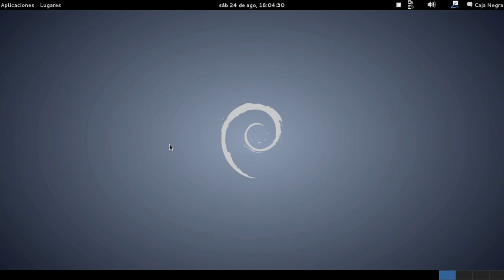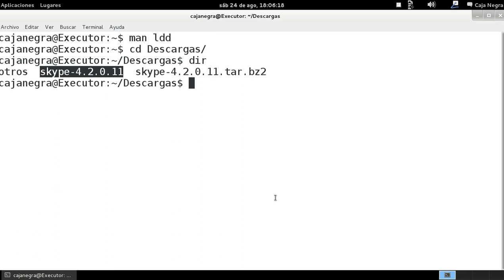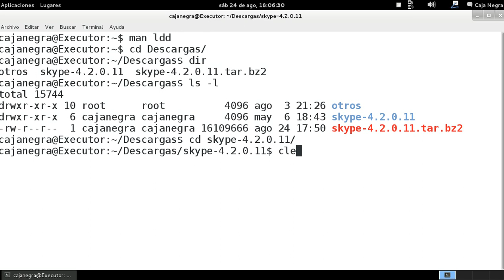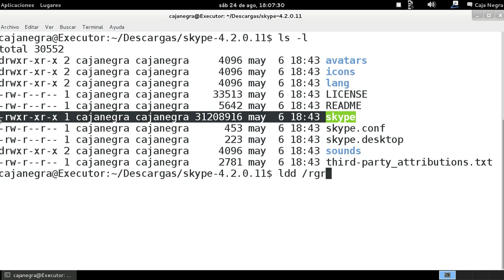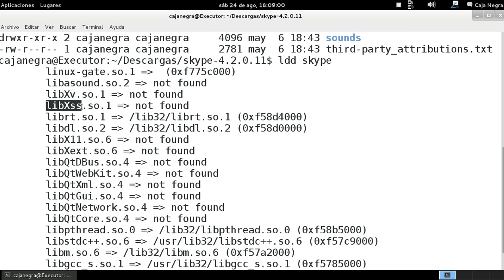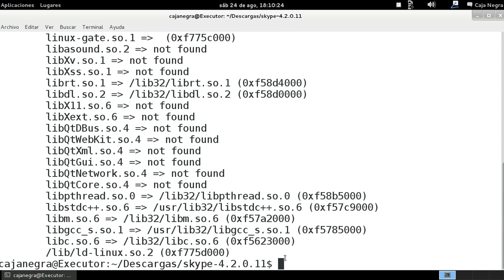GNU/Linux desde la consola - Comando ldd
Comando que sirve para ver las dependencias de librerías de algunos programas que compilamos o nos lo dan precompilado listo para su uso, en este ejemplo explico como y que le falta de librerías a skype para su funcionamiento y esas librerías poder descargarlas de synaptic o conseguirlas.